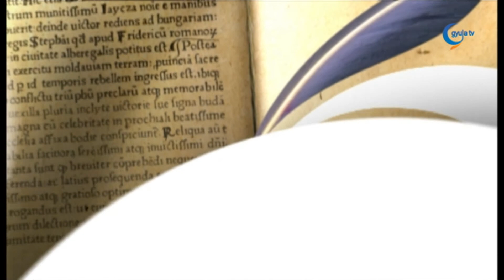02 24 Balázs Viktória